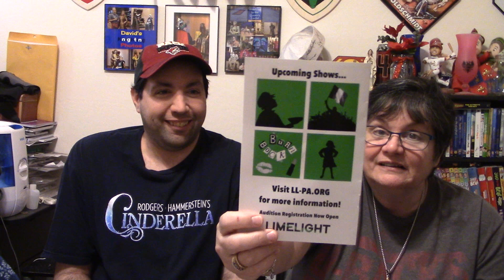AYT CATS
David & Mama Dee discuss Actors Youth Theatre's CATS and more shows that they have attended and shows that they will be attending.